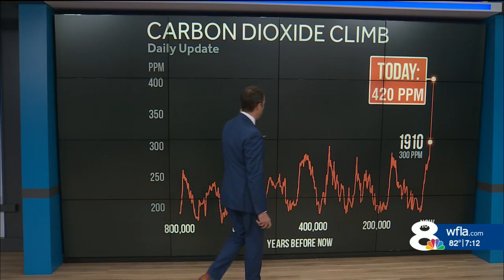Greenhouse gas emissions and carbon dioxide in the atmosphere